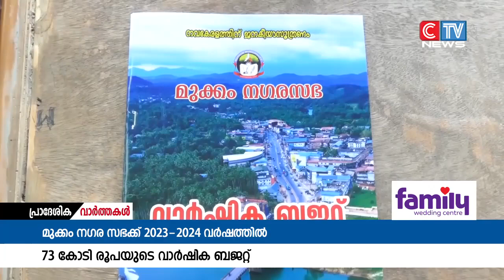മുക്കം നഗരസഭക്ക് 73 കോടി രൂപയുടെ വാർഷിക ബജറ്റ്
മുക്കം നഗരസഭക്ക് 73 കോടി രൂപയുടെ വാർഷിക ബജറ്റ്.നഗരസഭ ഓഫീസിന് പുതിയ കെട്ടിടം, ഭവന നിർമ്മാണം തുടങ്ങിയവക്കാണ് വൈസ് ചെയർപേഴ്സൺ കെ.പി ചാന്ദ്നി അവതരിപ്പിച്ച ബജറ്റിൽ പ്രധാന പരിഗണന നൽകിയിരിക്കുന്നത്